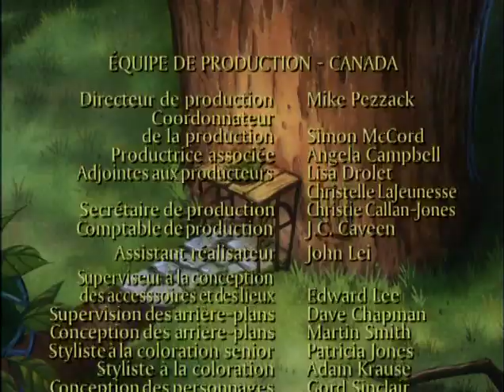Eckhart Épisode 3 Le bal masqué des souris